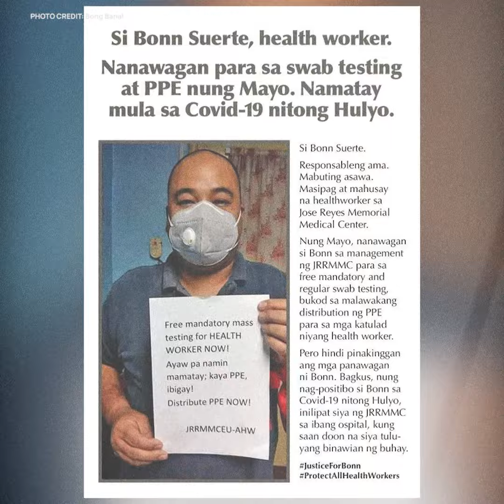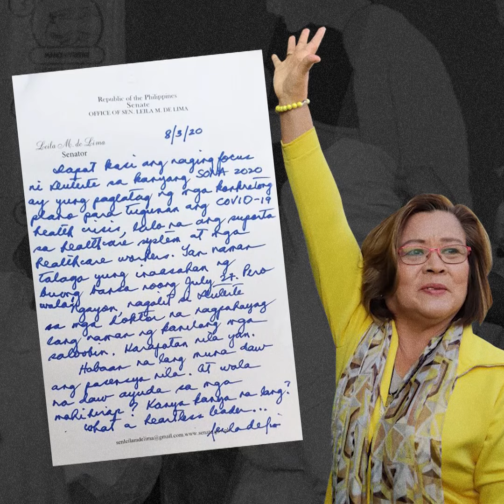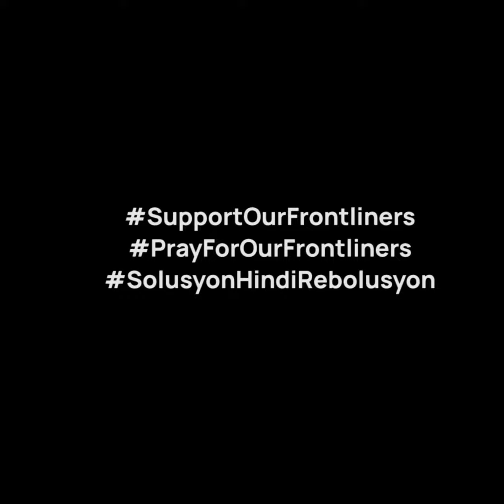Medical Frontliners’ Call for “Time out”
Naghihingalo na ang serbisyong pangkalusugan ng bansa. Nasa mahigit isandaang libo na ang kaso at patuloy pa rin ang pagtaas ng nagpopositibo sa COVID-19.

Malinaw sa panawagan na “time out” ng ating mga doktor at frontliners: Hindi ito para makapagpahinga, sapagkat hindi sila tumitigil, 24/7 sila sa pagkalinga sa may sakit at karamdaman. Ang hiling nila ay maglaan ng panahon upang masusing suriin at pagbutihin ang stratehiya ng gobyerno para matulungan silang matugunan ang lumulubha pang problema.

SolusyonHindiRebolusyon. Mahina ba ang pandinig ni Ginoong Duterte o siya lang itong laging nag-uudyok ng kaguluhan, karahasan at iba pang panlilihis para pagtakpan ang kanilang kapalpakan?